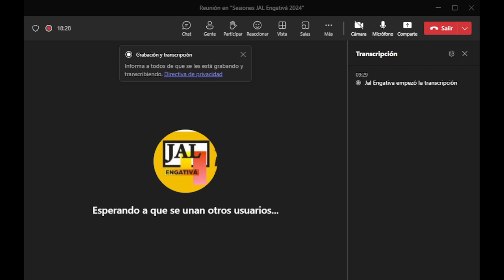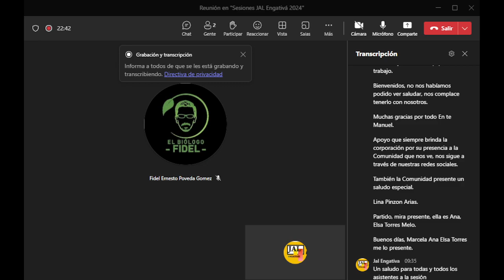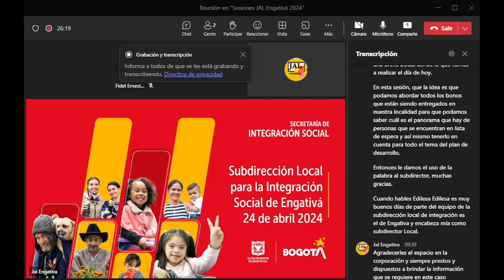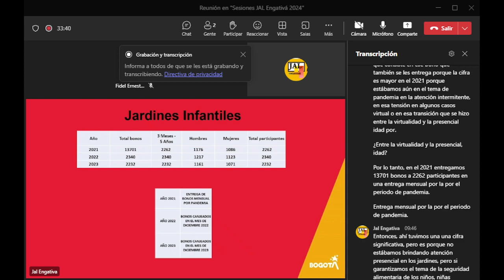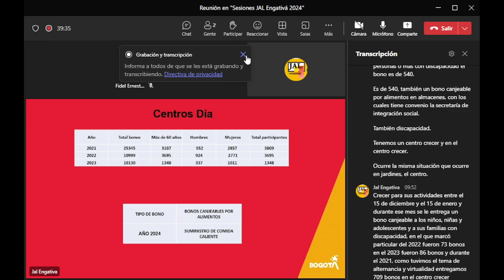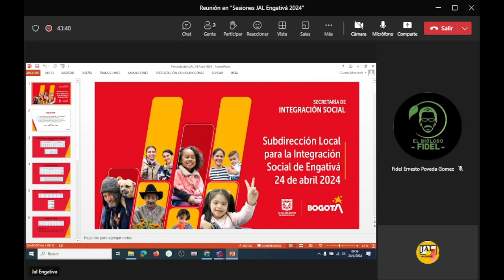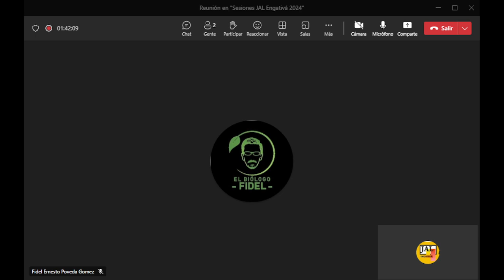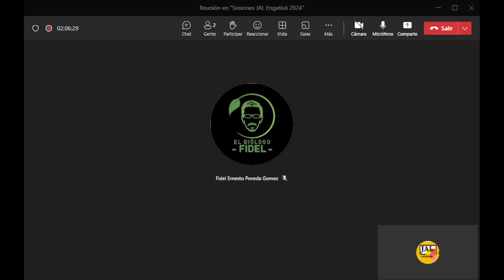24/04/2024| Comisión de Bienestar Social, Salud y Ambiente. Acta No. 05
📌Tema: Asignación de bonos en la localidad de Engativá

✅Convocados:
☑ Subdirección Local de Integración Social

🙋‍♀️Preside: H. Edilesa Natalia Guarnizo Lesmes